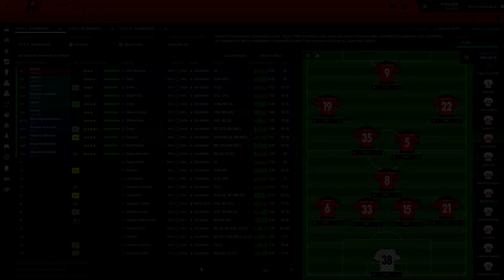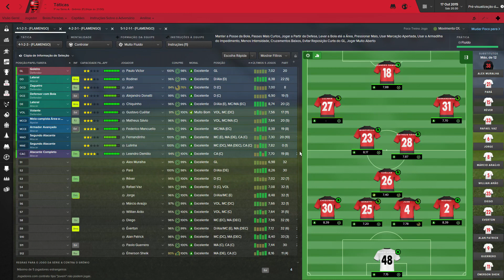COMO EVITAR LESÕES E CANSAÇO EXCESSIVO - Football Manager 2016 (FM 2016)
Dicas de como evitar lesões e o cansaço excessivo na sua equipe!
Espero que seja útil e ajude! :)

► Skype - leomeidalli

► (Seja parceiro também! Entre em contato.)